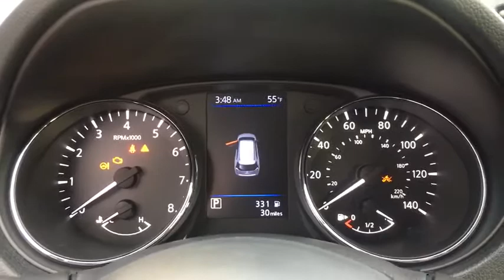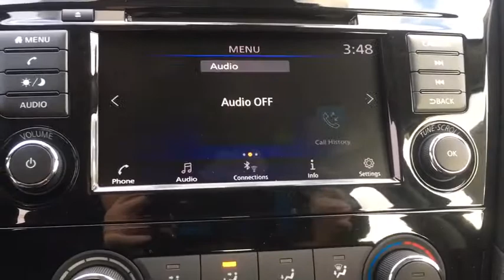2020 Nissan Rogue Fairless Hills, Warminster, Trevose-Feasterville, Levittown, Southampton, PA 20320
New 2020 Nissan Rogue available in Fairless, Pennsylvania at Peruzzi Nissan. Servicing the Warminster, Trevose-Feasterville, Levittown, Southampton, PA area.
2020 Nissan Rogue S AWD - Stock#: 203202 - VIN#: 5N1AT2MV5LC736475

Peruzzi Nissan
165 Lincoln Highway

Caspian Blue Metallic 2020 Nissan Rogue S AWD CVT with Xtronic 2.5L I4 DOHC 16V AWD.25/32 City/Highway MPG Price includes: $2000 - Nissan Customer Cash - Rogue. Exp. 01/31/2020
Autonomous Braking,Lane Keeping Assist,Pre-Collision Warning System Audible Warning,Pre-Collision Warning System Visual Warning,Blind Spot Sensor,Cross Traffic Alert Rear,Infotainment With Android Auto,Infotainment With Apple Carplay,Lane Deviation Sensors,Audio Streaming: Bluetooth,Audio Voice Recognition,Phone Wireless Data Link Bluetooth,Audio - Internet Radio: Pandora,Headlights Automatic High Beam Dimmer,Rear View Camera,Daytime Running Lights LED,Tail And Brake Lights LED,Airbags - Front - Side,Airbags - Front - Side Curtain,Airbags - Rear - Side Curtain,Phone Hands Free,Parking Sensors Front,Storage Dual Level Cargo Area,Audio - Radio: Touch Screen Display,Drivetrain Locking Differential: Center,Cruise Control,Electronic Messaging Assistance With Read Function,Electronic Messaging Assistance With Voice Recognition,Power Steering Speed-Proportional,Audio - SiriusXM Satellite Radio,ABS Brakes (4-Wheel),Audio - Internet Radio: iHeartRadio,Power Windows: With Safety Reverse,Seats Cloth Upholstery,Audio Auxiliary Input: IPod/IPhone Integration,Audio Auxiliary Input: USB,Seats Front Seat Type: Bucket,Ambient Lighting,Air Conditioning - Front,Auto-Lock,Cornering Brake Control,Drivetrain 4WD Type: On Demand,Power Door Locks Anti-Lockout Feature,Exterior Mirrors Power,Audio In-Dash CD: Single Disc,Multi-function Remote Keyless Entry,Rear Seats 40-20-40 Split Bench,NissanConnect - Satellite Communications,Mirror Color Body-Color,Air Conditioning - Air Filtration,Rear Brakes Ventilated Disc,Spare Wheel Steel Rim Type,Footwell Lights,Audio MP3 Player: CD MP3 Playback,Airbags - Side-curtain Rollover Sensor,Security Remote Anti-Theft Alarm System,Storage In-Floor,Windows Front Wipers: Variable Intermittent,Windows Rear Defogger,Windows Rear Wiper With Washer,Windows Rear Wiper: Intermittent,Front Spoiler,Braking Assist,Drivetrain Drive Mode Selector,Braking assist hill start assist,Airbags - Front - Dual,Audio System 4 Speakers,Cargo Cover Hard,Front Brakes Ventilated Disc,Grille Color Black With Chrome Accents,Power Brakes,Rear Seats Split Folding,Rear Spoiler Roofline Spoiler,Security Engine Immobilizer,Audio Auxiliary Input: Jack,Cargo Area 12V Power Outlet,Electroluminescent Instrumentation,Front 12V Power Outlet (2),Driver Information System,Drivetrain Center Differential: Mechanical,Rear Seats Rear Heat: Vents,Steering Wheel Tilt And Telescopic,Windows Solar-Tinted Glass: Front,Child Seat Anchors LATCH System,Front Suspension Classification: Independent,Front Suspension Type: Macpherson Struts,Headlights Auto On/Off,Multi-Function Display,Rear Seats Sliding,Rear Spoiler Color Body-Color,Audio - Radio: AM/FM,Center Console Front Console With Armrest And Storage,Electronic Brakeforce Distribution,Window Trim Chrome,Rear Seats Center Armrest: With Cupholders,Armrests - Rear Center,Headlights Auto Delay Off,Rear Seats Center Armrest: Pass-Thru,Audio - Radio Data System,External Temperature Display,Fuel Economy Display MPG,Fuel Economy Display Range,Rear View Monitor In Dash,Stability Control,Traction Control,Airbags - Passenger - Occupant Sensing Deactivation,Driver Seat Manual Adjustments: 6,Engine Alternator: 110 Amps,Floor Material Cargo Area Carpet,Inside Rearview Mirror Manual Day/Night,Interior Metallic-Tone Accents,Reading Lights Front,Reading Lights Rear,Rear Seats Reclining,Seatbelts Emergency Locking Retractors: Front,Seatbelts Seatbelt Force Limiters: Front,Seatbelts Seatbelt Pretensioners: Front,Spare Tire Temporary Size,Tachometer,Overhead Console,Warnings And Reminders Maintenance Reminder,Cargo Area Light,Engine Battery Saver,Suspension Front Shock Type: Twin-Tube Gas Shock Absorbers,Suspension Rear Twin-Tube Gas Shock Absorbers,Floor Material Carpet,Headlights Wiper Activated,Multi-function Remote Keyless Entry With Panic Alarm,One-Touch Windows: 1,Rear Bumper Color Body-Color,Steering Wheel Mounted Controls Audio,Steering Wheel Mounted Controls Cruise Controls,Steering Wheel Mounted Controls Phone,Steering Wheel Mounted Controls Voice Recognition Controls,Storage Cargo Tie-Down Anchors And Hooks,Storage Front Seatback,Vanity Mirrors Dual,2-stage Unlocking,Air Conditioning - Front - Single Zone,Audio - Speed Sensitive Volume Control,Doors Liftgate Window: Fixed,Doors Rear Door Type: Liftgate,Exhaust Tip Color Stainless-Steel,Ext